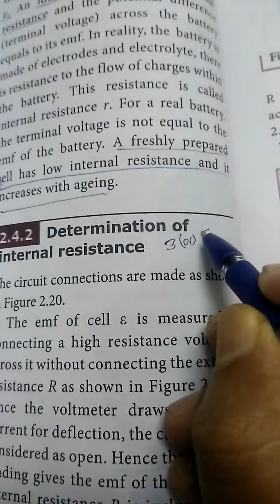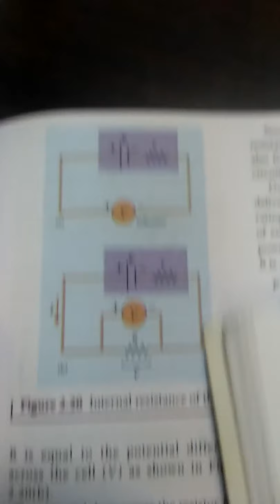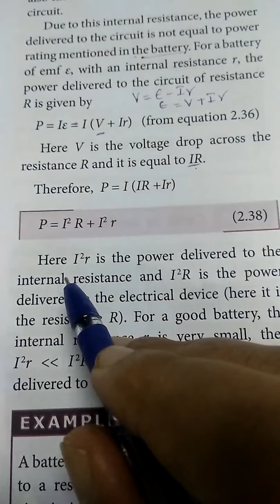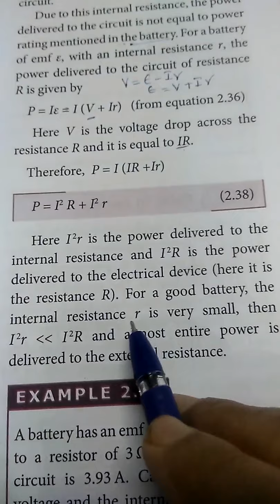Determination of "r"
This video explains r